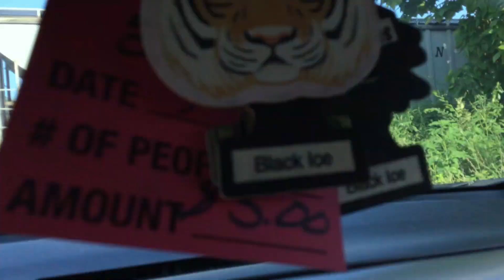BNSF and NS Action Streator, IL 08/16/23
Not too bad of a evening in Streator with 5 trains on the BNSF Chillicothe sub and one on the NS Kankakee Line. Of note L-CHI104 had a pair of SD40-2s behind the lead Gevos plus the NS B63 had the usual GP60 pair.
0:00 Westbound BNSF mixed manifest (H-IHBGAL)
BNSF 7142 (ES44C4 built 2013)
BNSF 9385 (SD70ACe built 2006)
1:29 Norfolk Southern B63
NS 7132 (GP60 built 1991)
NS 7136 (GP60 built 1991)
2:23 Eastbound BNSF stack train
BNSF 5215 (C44-9W built 2003)
BNSF 5072 (C44-9W built 2004)
BNSF 8018 (ES44C4 built 2014 DPU)
5:11 Westbound BNSF z-train meets Eastbound baretables
Westbound BNSF z-train
BNSF 3703 (ET44C4 built 2020)
BNSF 4661 (C44-9W built 2000)
BNSF 4332 (C44-9W built 1999)
KCSM 4081 (SD70ACe built 2007)
Eastbound BNSF baretables
BNSF 6867 (ES44C4 built 2012)
BNSF 4091 (C44-9W built 2003)
7:43 Eastbound BNSF local (L-CHI104)
BNSF 7953 (ES44C4 built 2015)
BNSF 8391 (ES44C4 built 2015)
BNSF 1775 (ex-BN SD40-2 built 2/1978)
BNSF 1680 (ex-BN SD40-2 built 3/1973